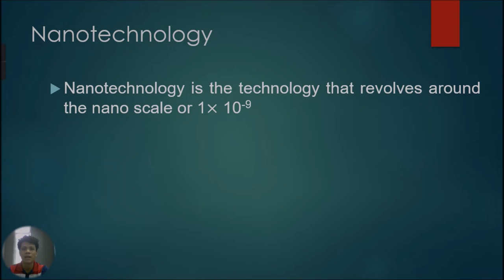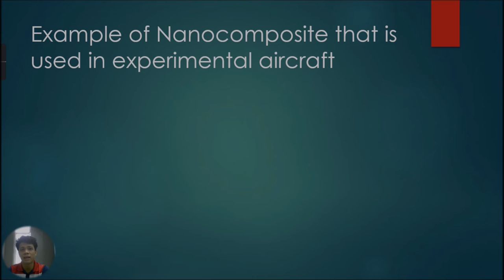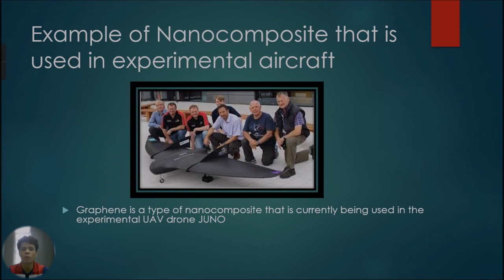INTRODUCTION TO NANOTECHNOLOGY IN AIRCRAFT STRUCTURE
The aerospace applications for nanotechnology include high strength, low weight composites, improved electronics and displays with low power consumption, variety of physical sensors, multifunctional materials with embedded sensors, large surface area materials and novel filters and membranes for air purification, nanomaterials in tires and brakes and numerous others.